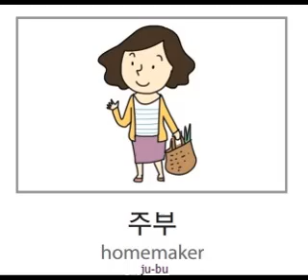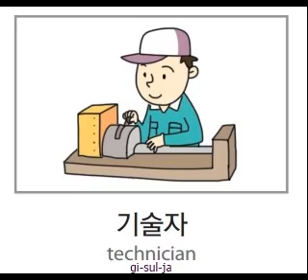Self-study EPS-TOPIK 6B (Vocabulary) in Filipino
Vocabulary for lesson 1 - jobs
I'm not a native speaker and I try to pronounce as correctly as I could ~